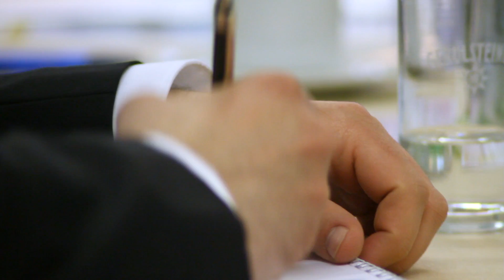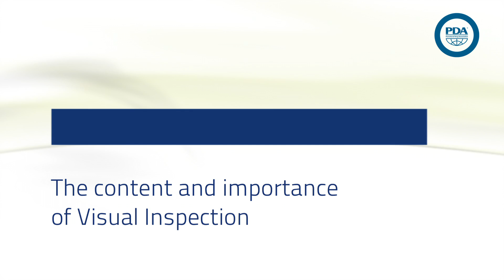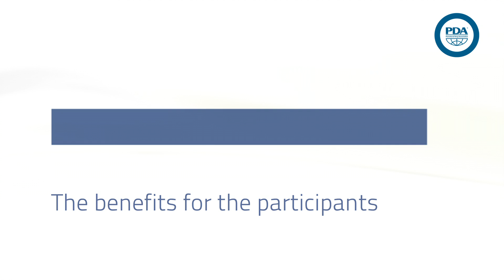An Introduction to Visual Inspection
The training course covers the fundamentals of visual inspection methods and their application to injectable products. It will be a combination of lecture/discussion and hands-on laboratory exercises used to develop and practice practical inspection skills. The skills developed through this course may be applied to both manual human inspection and automated machine inspection.